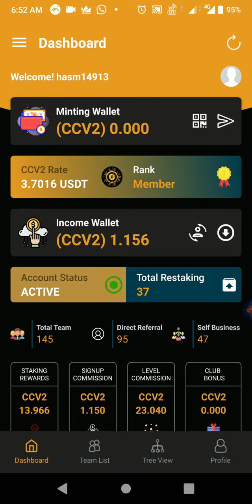Celebrity Coin Ai Technology Or Certificate Update Price Production Update Cc Coin New Update Today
Sinup Kaise Kare

Deposit Or I'd Active Kaise Kare

*C Rewards App Link*

*Join LINK*

28496

*Re-stakin Kaise Kare*

*ID To I'D Cc Coin Tenesfer Kaise Kare Live*

*CELEBRITY COIN MINING PLAN*
Download App in Play Store.

Click on Sing Up.

*FOUNDER ADAM SAINI HOLLYWOOD BOLLYWOOD ACTOR*

*0.5% PERDAY

*10 CC LOCK* : DAILY 0.05 CC INCOME *1 Year*

*20 CC LOCK* : DAILY 0.1 CC INCOME *1 Year*

*50 CC LOCK* : DAILY 0.25 CC INCOME *1 Year*

*100 CC LOCK* : DAILY 0.5 CC INCOME *1 Year*

*150 CC LOCK* : DAILY 0.75 CC INCOME *1 Year*

*200 CC LOCK* : DAILY 1 CC INCOME *1 Year*

*Target 1Cr+, Only 6 Months*

*PAR MONTHS 15% COIN RETURN*

*COIN LIVE RATE $*
*LBank EXCHANGE AVAILABLE*

*15 LEVEL ONETIME TEAM INCOME*

*DIRECT INCOME ONETIME 5%*

*MINIMUM DEPOSIT 1CC*
*MINUMIM WITHDRAWAL 1CC*

latoken Exchange Join Buy N Sell

Lbank Exchange Link  Join Buy N Sell

Please 1 Cc Coin Suport Me ID No

28496

ABOUT CHANNAL

2021 ka new mlm plan
autopool plan

pearlvine
celebrity coin
celebrity coin
cc Coin